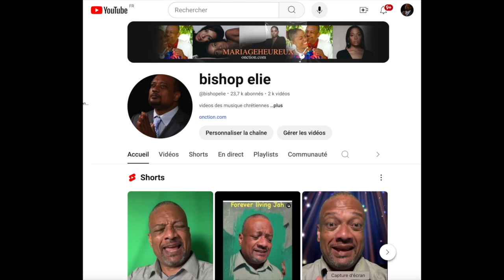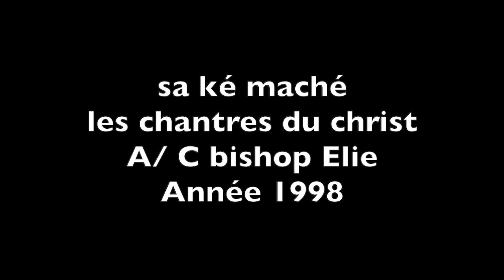ELIE MARDI 17SEPTEMBRE 2024